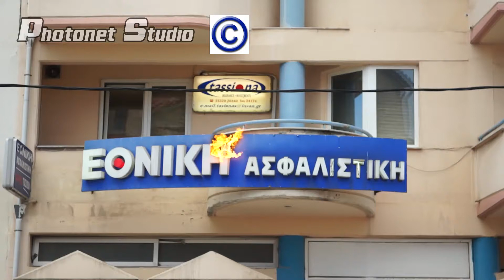ΜΕΤΑ ΤΗΝ ΒΑΠΤΙΣΗ ΕΙΔΟΥ ΚΑΙ ΤΟ ΑΠΡΟΟΠΤΟ